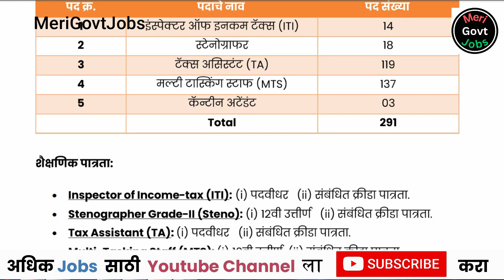मुंबई आयकर विभागात भरती | Income Tax Bharti | Income Tax Department Mumbai Recruitment |merigovtjobs